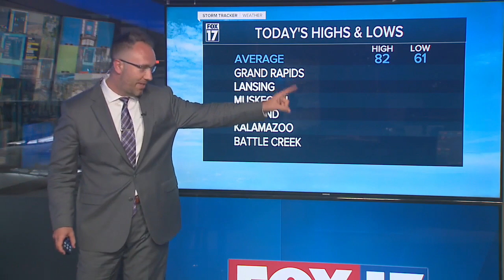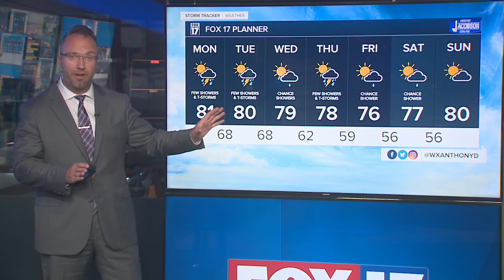Sunday Evening Forecast June 27, 2021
More showers and storms in days ahead